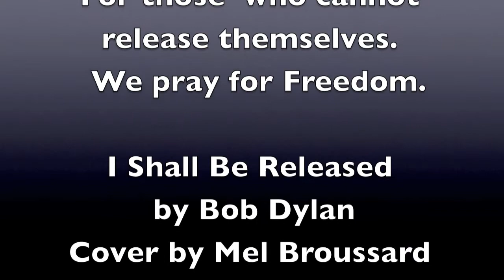I SHALL BE RELEASED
Cover of the Bob Dylan song by Mel Broussard.
For those who cannot release themselves.  We pray for Freedom.